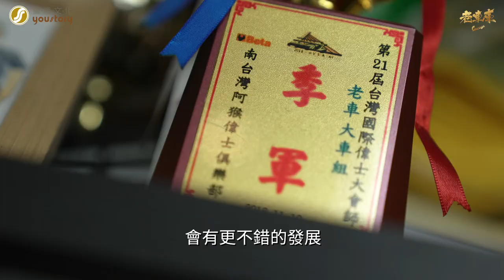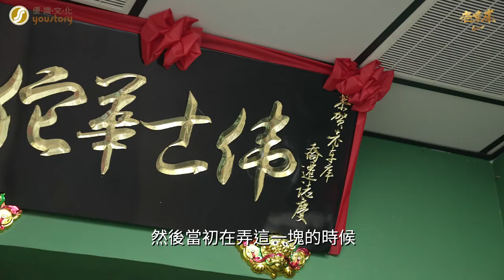【優報導—老車庫企業社 專訪】翻新老偉士牌機車90後男子漢的硬派浪漫——創辦人 蘇琮智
來到人車熙攘的高雄左營，走過黃昏市場，彎過街角 咖啡館，在充滿現代生活感的城市裡，隱身著一間專門 修復偉士牌古董機車的修車行——「老車庫企業社」。
與一般修車行很不一樣，老車庫的店內空間寬敞明亮， 門口停駐著一排挺拔拉風的老偉士，牆上掛著用防爆燈 罩、愛迪生燈泡組成的燈飾，以老車零件、舊物收藏打 造而成的復古風格，這裡像一座被時間遺忘的基地，與 外頭緊湊喧鬧的世界形成強烈對比，溫柔守護著那些洗 盡鉛華的七〇、八〇年代美好歲月。